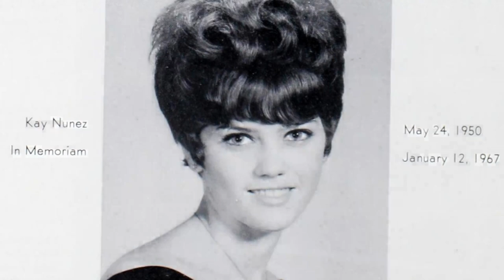Memories 1967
Andrew Jackson and Chalmette High School Memories of 1967